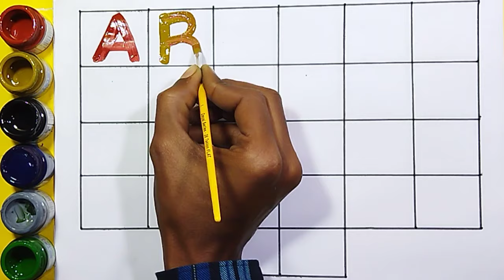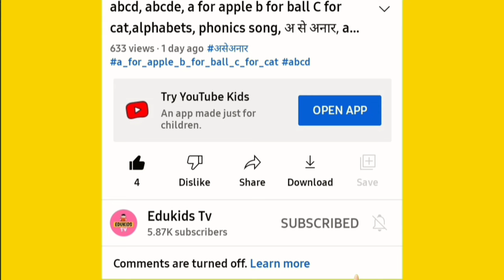A to Z, Kids rhymes, collection for writing along dotted lines for toddler, Alphabet, ABC song, ABCD